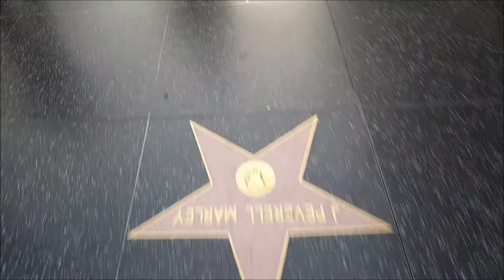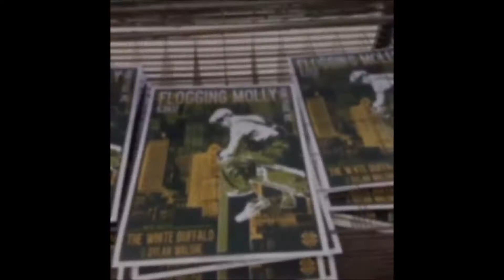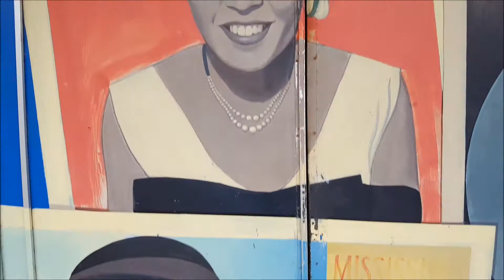Dylan Walshe on tour with Flogging Molly - Spring 2017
Join us on this 23 date Spring tour throughout Canada & the US through this video montage.

Flogging Molly
The White Buffalo
Dylan Walshe

There's no filming of the musicians, crew or staff in their own personal space away from the performance areas (including backstage). Also, we have zero footage of The White Buffalo, as his set times were our busiest times at the merch table. Another point is, obviously Dylan couldn't record himself on stage, so we've collected bits & bobs from social media audience footage too.

Thanks to all involved x